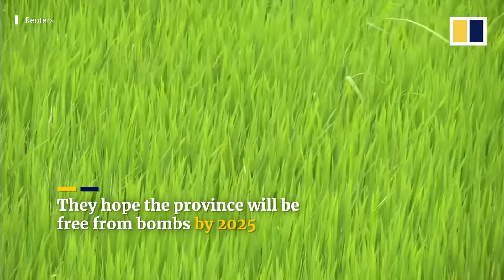‘Landmines girls’ clear unexploded bombs left from the Vietnam War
An all-woman bomb disposal team scans and detonates unexploded ordnance from the Vietnam War, such as land mines, grenades and cluster bombs, hidden underneath the soil in north-central Vietnam. The old bombs, left behind by the US military in the 1970s, have claimed over 8500 lives in Quang Tri province. Medic and safety officer Nguyen Thi Ha Lan works for the project, Restoring the Environment and Neutralising the Effect of War, that aims to restore more than 60,000 hectares of agricultural land with explosives beneath.